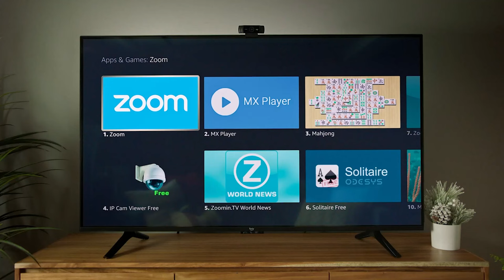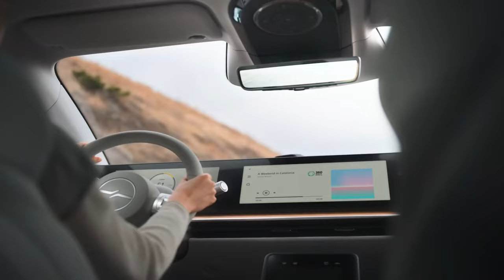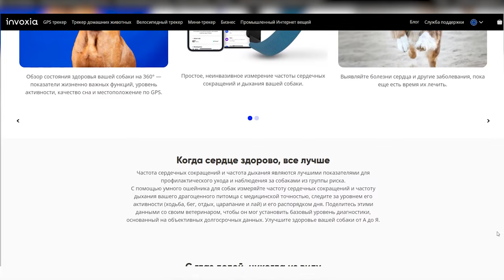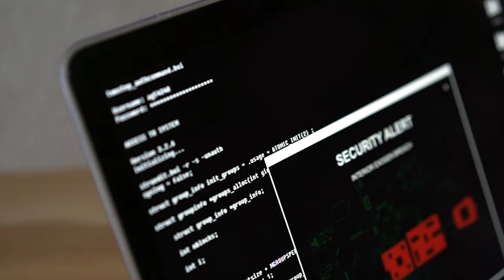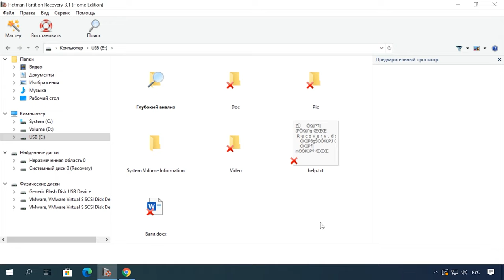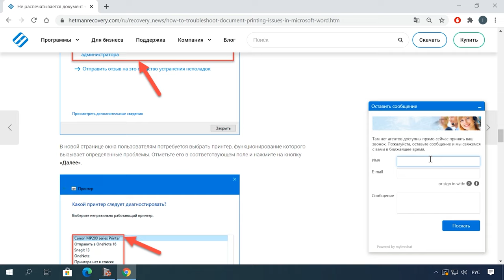📺Zoom TV🚘Электрокроссовер Vision-S02🚘 Биометрический ошейник🐕⚠️Опасный Android Tроян⚠️Сбой в Японии🤯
📚 Содержание:
00:00 - Intro
00:35 - Zoom TV 📺
01:55 - Электрокроссовер Vision-S02🚘
02:45 - Сбой в Японии🤯
04:00 - Первый в мире биометрический ошейник для собак🐕
05:00 - Опасный Android Tроян⚠️
06:30 - Как восстановить удалённые данные?

На этом канале мы также показываем видео на тему восстановления данных, настройки ПК и операционных систем, исправления ошибок, очистки от вирусов, и многое другое.